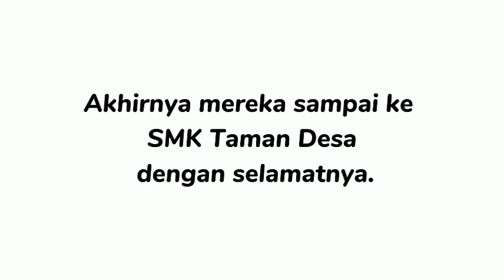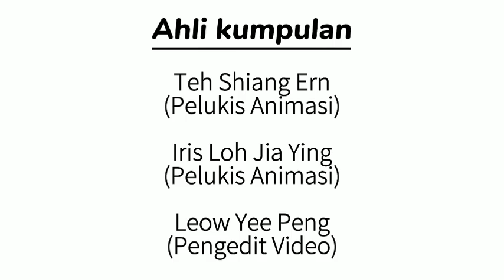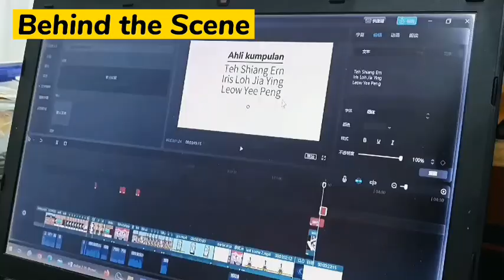DSTA 2024 SM (LA2D) : DREAM WINGS SMK MAHSURI